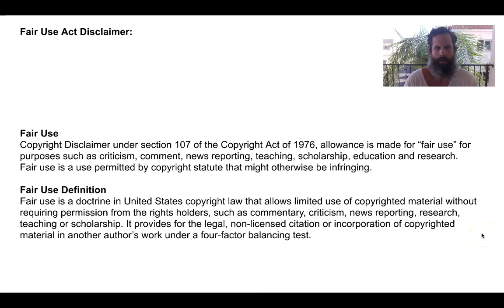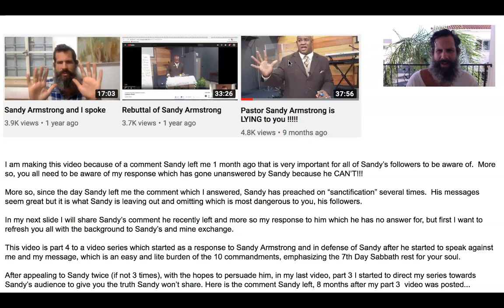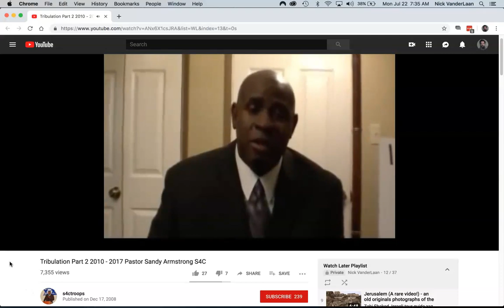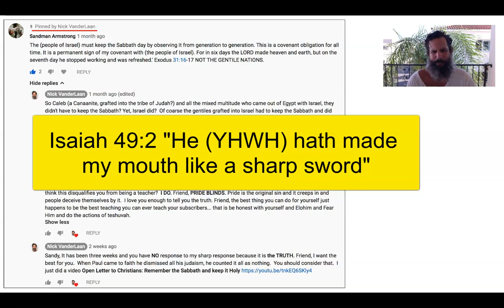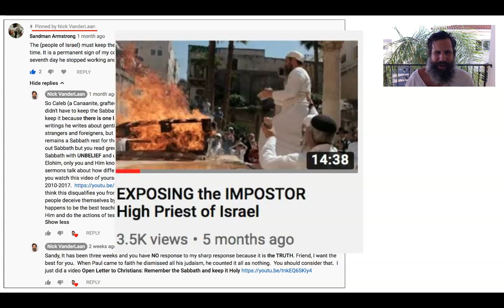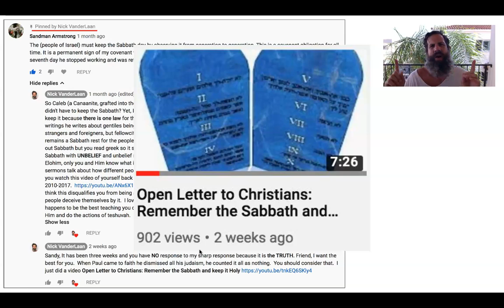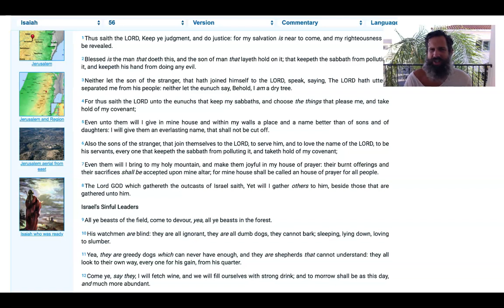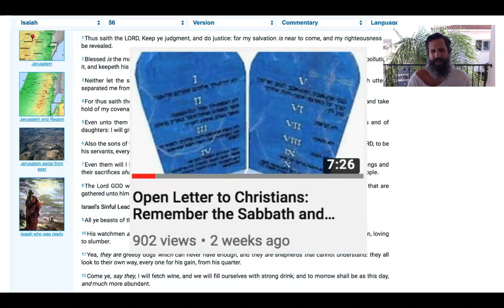Isaiah 56 Dumb Dog Sandy Armstrong LIES against TRUTH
According to Isaiah 56 Sandy Armstrong is a Blind Deaf Dumb Dog.  Shame on all you following the blind!
Fair Use Act Disclaimer: Copyright Disclaimer under section 107 of the Copyright Act of 1976, allowance is made for “fair use” for purposes such as criticism, comment, news reporting, teaching, scholarship, education and research.
video credit / YouTube channel: s4ctroops
video title: Tribulation Part 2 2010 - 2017 Pastor Sandy Armstrong S4C